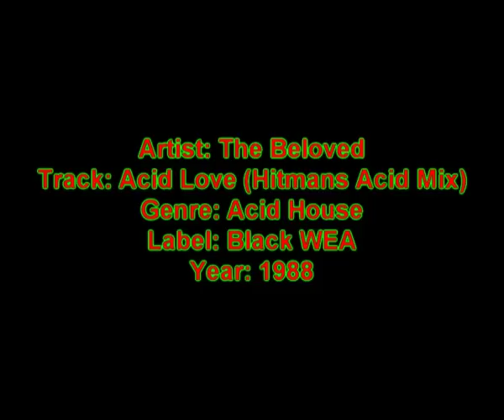The Beloved - 04 - Acid Love (Hitman's Acid Mix)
Artist: The Beloved
Track 4: Acid Love (Hitman's Acid Mix)
Genre: Acid House
Label: WEA
Year: 1988